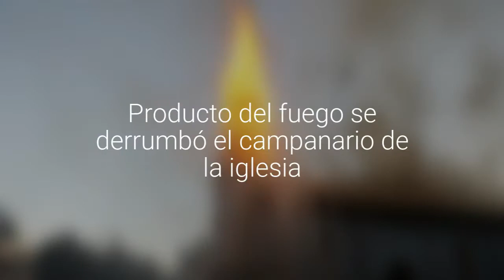[VIDEO] Grave incendio destruye Parroquia de la Asunción en Santiago Centro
Producto del fuego se derrumbó el campanario de la iglesia.